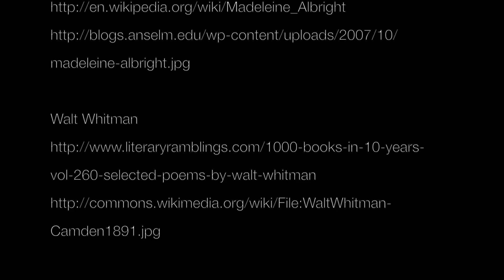Top 10 Dartmouth Commencement Speakers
Who tops The D's Top-10 list of Dartmouth Commencement Speakers? Watch and find out!